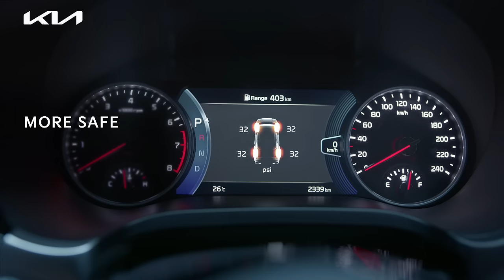The All-New Kia Seltos | More Safe | More Smart | More Inspiring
The all-new Seltos is armoured to protect you with many first-in-segment safety features and now oozes a more inspiring presence with two new exciting colors.

Truly Badass by Design!